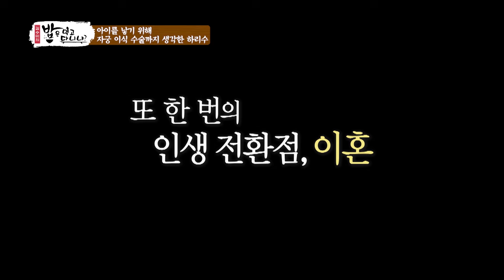아이를 위해 자궁이식수술까지 생각한 하리수, 그녀에게 결혼이란... (feat. 전남편과의 쿨한 사이) | 밥은먹고다니냐?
아이를 위해 자궁이식수술까지 생각한 하리수..
그녀에게 결혼이란..
feat. 전남편과의 할뤼우드 버금가는 쿨한 사이!

매주 월요일 밤 10시 SBS PLUS
출연 : 김수미, 윤정수, 이진호, 최희